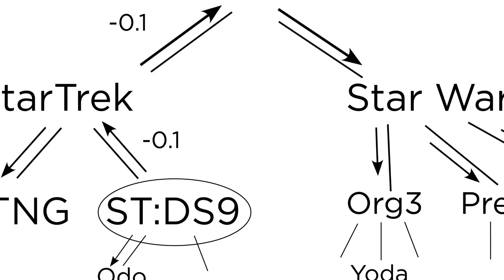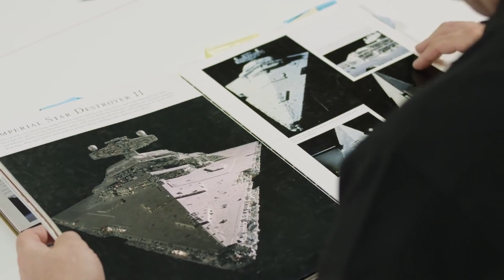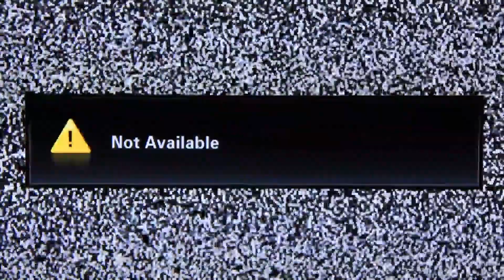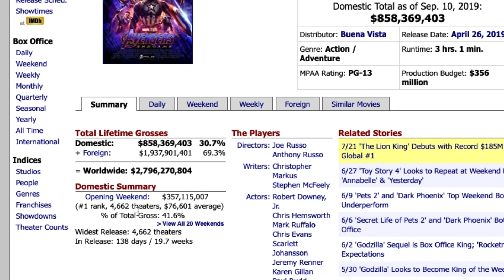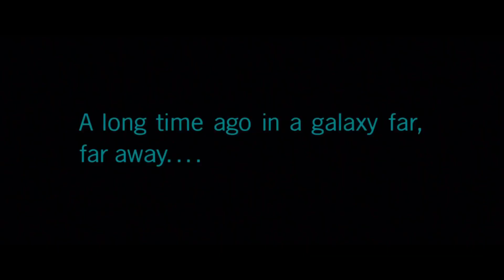How Rise Of Skywalker Will Make Up For The Last Jedi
Star Wars: The Rise Of Skywalker has an opportunity to end the trilogy in a perfect way!

Fans were a little less than overjoyed by the release of Star Wars: The Last Jedi. The Star Wars movie franchise is as popular as it’s ever been, but their last release was met with a less than stellar response. That’s why many believe this next, and perhaps final, instalment of the franchise is going to totally make up for everything they missed in the last. In The Last Jedi, they made an attempt to steer things in a slightly new direction. They strayed away from the formula that’s been tried, tested and true. As a result, fans are expecting a slew of exactly what they want in The Rise Of Skywalker.

In this video, we’ll theorize what sort of movie The Rise Of Skywalker will be. What can we expect, and what will be different? We’ll break down the latest trailer, as well as dig through all the most popular plot theories that exist. With Disney+ launching shortly and a slew of content on the way, this film might be the most highly anticipated of them all.